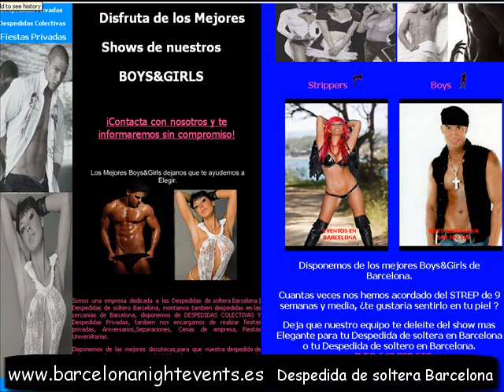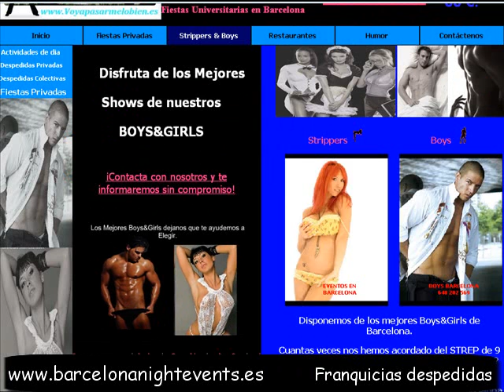Despedida soltero Barcelona - Despedida de soltera Barcelona - Franquicias despedidas